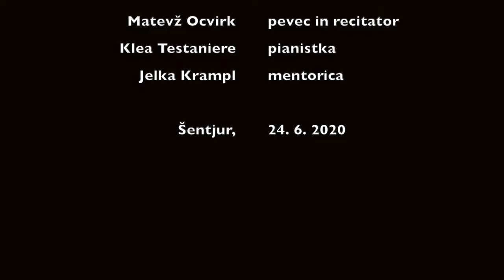Prireditev ob dnevu državnosti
Zaradi pandemije Covid 19 je letošnja šolska prireditev ob dnevu državnosti v video obliki.